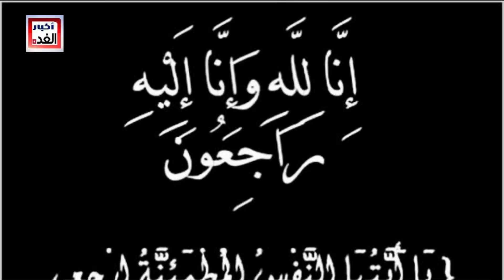عـاجل / وفـا ة 4 نجوم كبار في يوم واحد (اليوم) ومنهم رحل بسبب كور ونا وسط حز ن شديد من أهلهم والنجوم